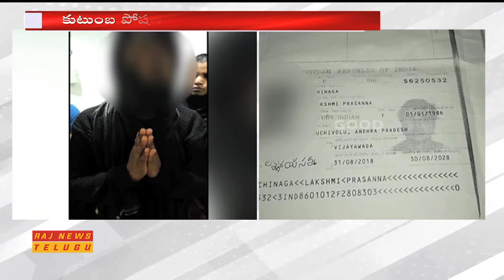చిత్తూర్ జిల్లా వాసి కువైట్ లో అరెస్ట్...జగన్ అన్నని కాపాడమని వేడుకుంటున్న మహిళ || Good News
చిత్తూర్ జిల్లా వాసి కువైట్ లో అరెస్ట్...జగన్ అన్నని కాపాడమని వేడుకుంటున్న మహిళ || Srikalahasti.

GOOD TELEVISION NETWORK LIMITED